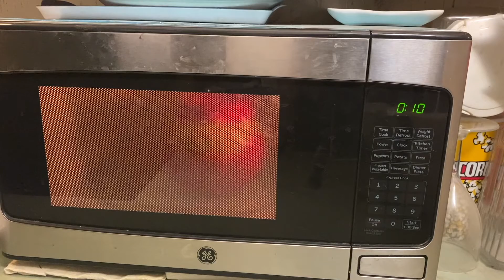Do You Want Popcorn?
Couple discussing having and making popcorn.  Short film with some humor.  Good practice at vlogging.